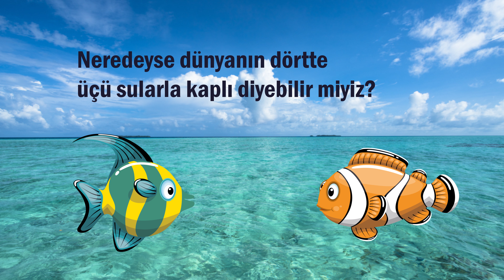Denizler ve Okyanuslar Neden Tuzludur? | Radyo Bebek İzle-Öğren Videoları, Bunları biliyor musunuz ?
1.Denizler ve okyanuslar neden tuzludur?

2. Dünya geneline baktığımızda yüzeyinde hem büyük su kütlelerini hem de kara parçalarını görürüz.

3.Peki dünyanın ne kadar deniz ve okyanuslar oluşturur? Bütün dünya yüzeyinin %71 ini denizler, %29 unu karalar oluşturur.

4.Yani neredeyse dünyanın neredeyse dörtte üçü sularla kaplı diyebilir miyiz? Elbette diyebiliriz.

5. Peki bu kocaman su kütleleri neden tuzludur? Bu tuz nereden gelir? Denizlerde bulunan tuz, yağmur sularıyla taşınan ve çok çok uzun yıllar önce eriyen kayalardan kaynaklanır.

6.Peki denizlerimizi korumak ve doğaya yardımcı olabilmek için neler yapmamız gerekiyor? Yorumlarınızı bekliyoruz.

RADYOBEBEK DERGİMİZİN İKİNCİ SAYISI ÇIKTIIIII. 😊😊😊

Eğlenceli ingilizce, keyifli bulmacalar, zeka geliştirici harika oyunlar, matematik alıştırmaları ve daha neler neler... Kes, yapıştır, el becerini geliştir, çizim yapmayı öğren, boyama yap ve labirent bulmacalarla hem eğlen hem öğren.ödüllü yarışmalara katıl, öğretici masallar ve uzay yolculuklarıyla hayal gücünün sınırlarını keşfet.

Radyo Bebek dergisi tüm D&R larda sizinle...

DİĞER VİDEOLARIMIZ: 😊😊😊